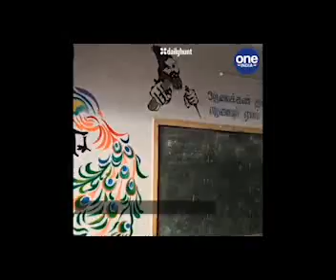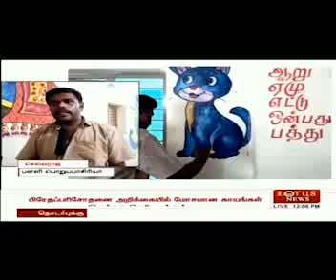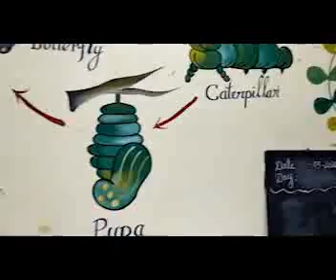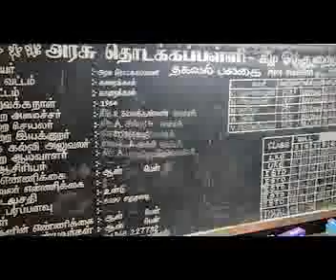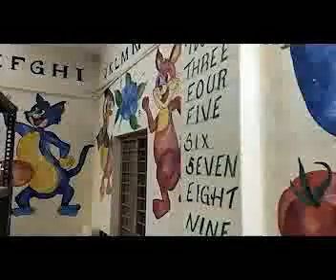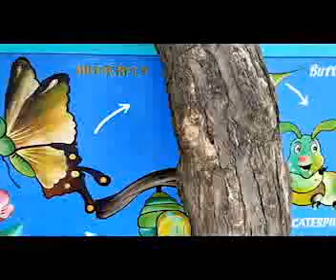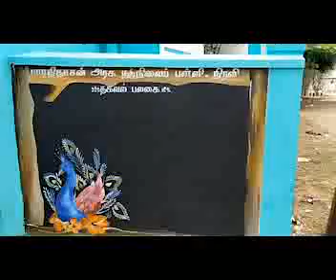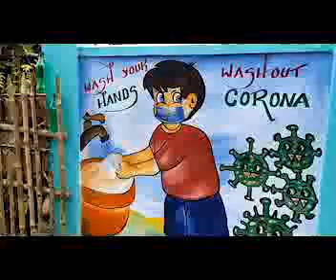Painting work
Government School Painting work